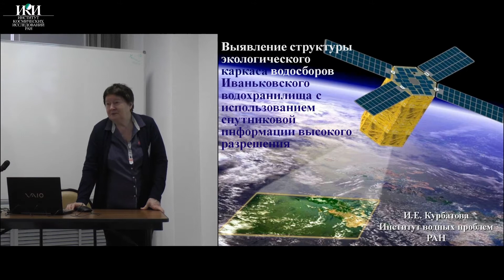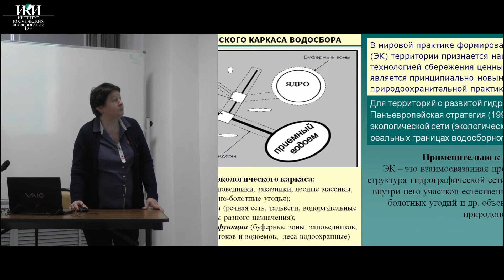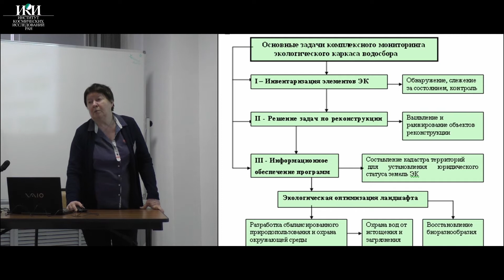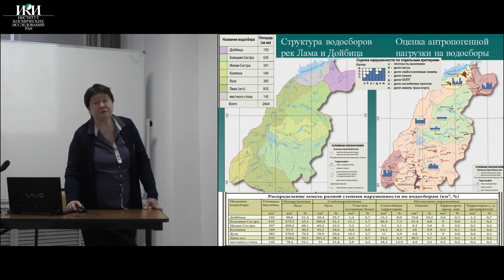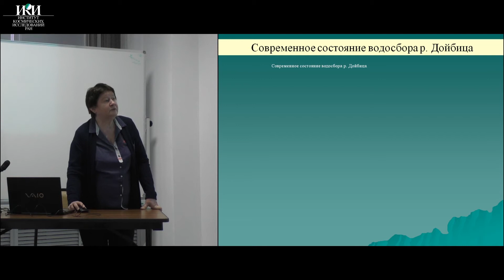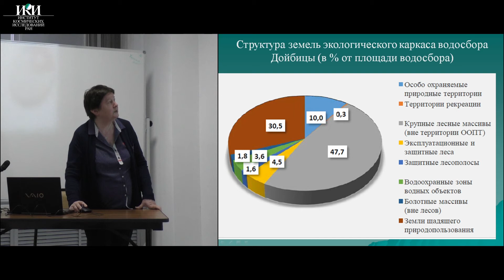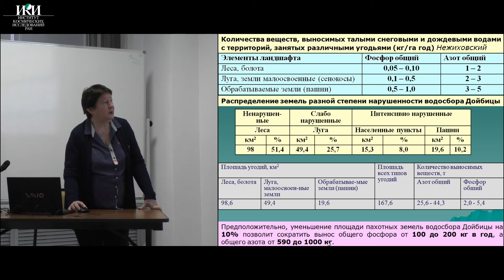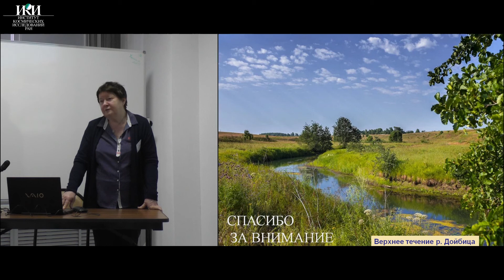XVII.B.03 - Выявление структуры экологич. каркаса водосборов Иваньковского вод. - Курбатова И.Е.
Тезисы: Курбатова И. Е. Выявление структуры экологического каркаса водосборов Иваньковского водохранилища с использованием спутниковой информации высокого разрешения (Институт водных проблем РАН, Москва, Россия; Московский государственный университет геодезии и картографии Москва, Россия)

СЕКЦИЯ B. Технологии и методы использования спутниковых данных в системах мониторинга. Мониторинг водных объектов.

Заставка: выгоревшая растительнасть оставшаяся от одного из крупнейших пожаров 2019 года (площадью порядка 216 000 Га) на территории России (Республика Саха (Якутия), Жиганский улус, SENTINEL-2B - MSI - 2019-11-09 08:16:50 GMT)